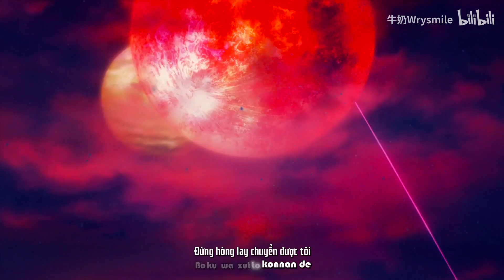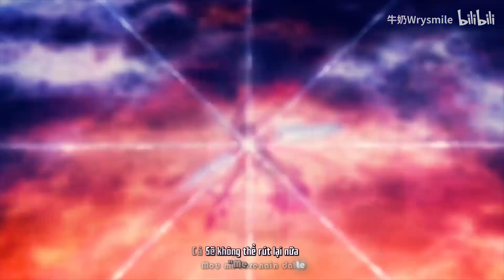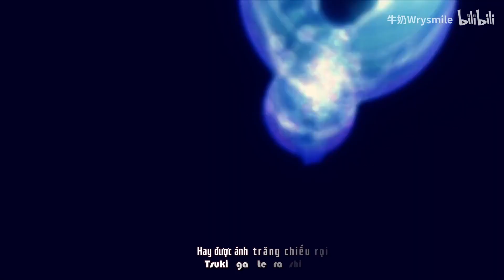[NGNL/VI/AMV] 猛独が襲う ~ Moudoku ga osou ~ Mafumafu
• IMPORTANT:
►If you are an artist(of artwork or music)/label have anything against my uploads (use of content etc) please send me the email . I will remove your content.